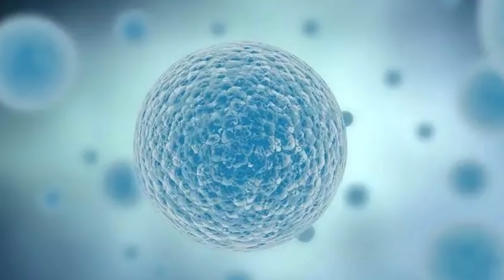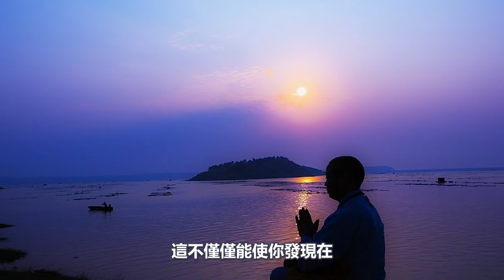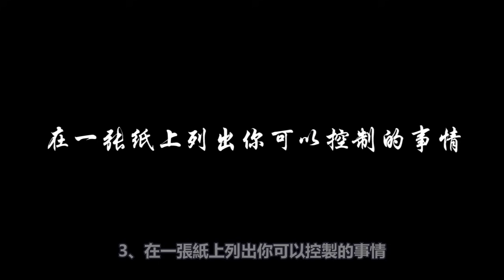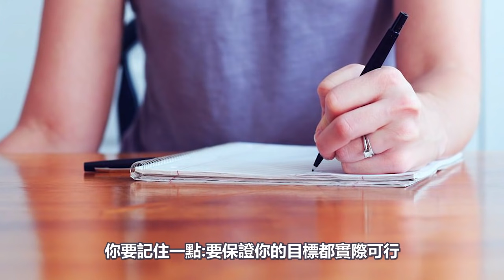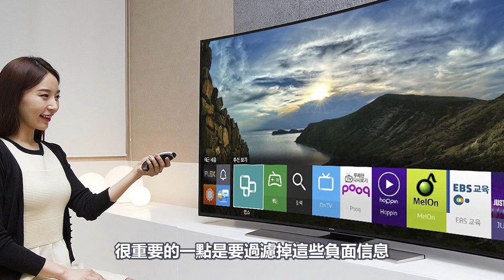你的惡念會在身體裡形成毒素！6個簡單方法，助你找回內在力量！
140歲高僧，容顏宛若30歲青年！皆因修持這部經典！